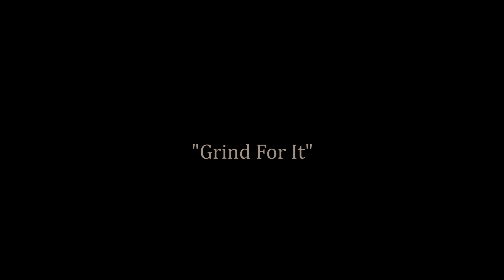Ty Black "Grind For It"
Official video for Tyblack shot by Jamar Alston